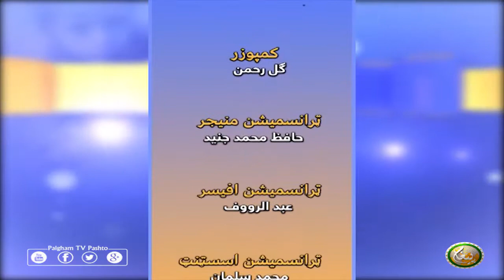Mrasta | EP16 | مرسته